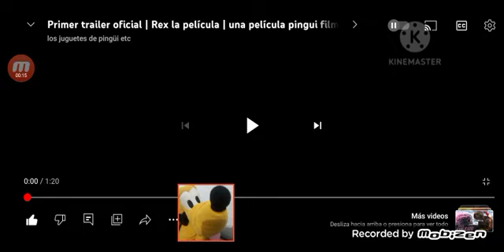Pluto Reaccióna el Trailer de Rex La Película @los-juguetes-de-pingui-etc 😱🤩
Esto será epico